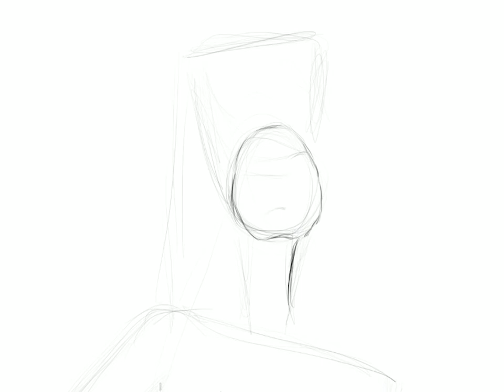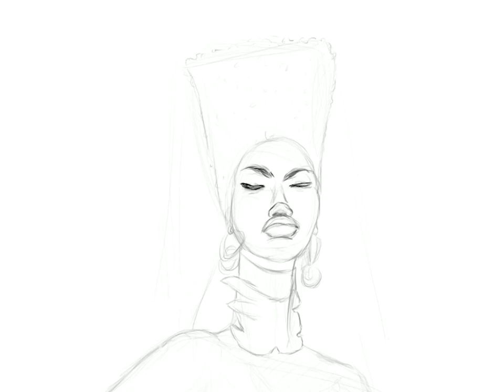Teyana taylor speed drawing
Speed drawing of Teyana Taylor created on Procreate